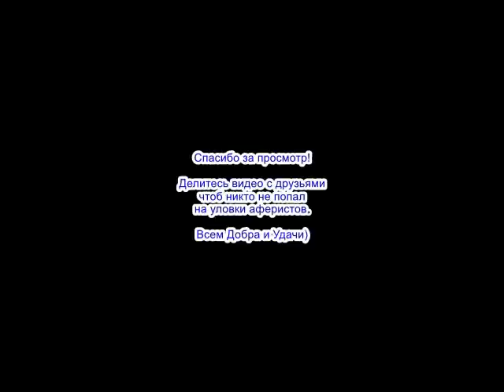✅Щетка для окон из магазина мошенников обновленная версия